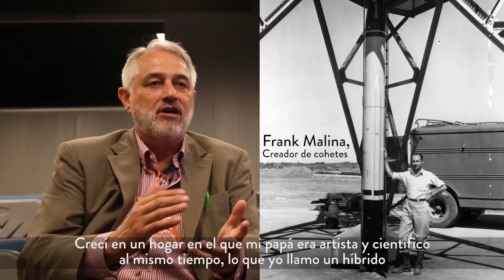¿Científico o artista? ¡ambos!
Para el astrófísico Roger Malina, las nuevas tecnologías abren un espacio fértil en el que la ciencia y el arte no solamente comparten un lenguaje sino que trabajan de la mano para desarrollar nuevas creaciones artísticas y generar conocimientos científicos de manera simultánea.
Malina, quien trabajó en la NASA durante 30 años y es el editor de Leonardo, publicación de Arte, Ciencia y Tecnología del MIT, estuvo en Medellín como invitado al CAP2016, organizado por el Parque Explora.

Música: Los planetas. Júpiter, el portador de la alegría. (Gustav Holst)